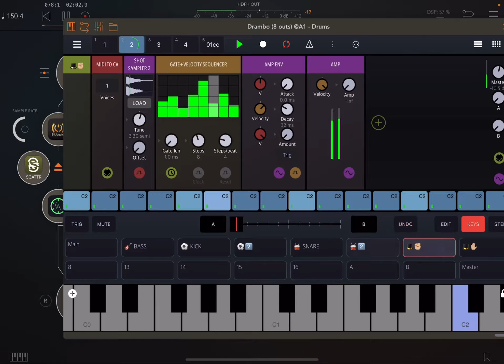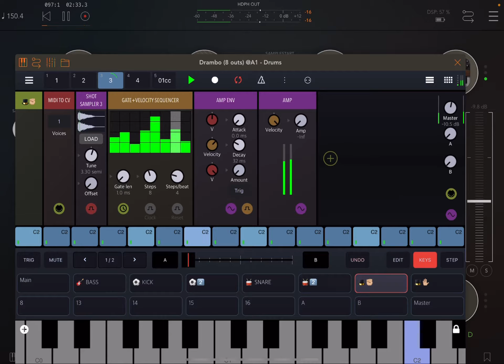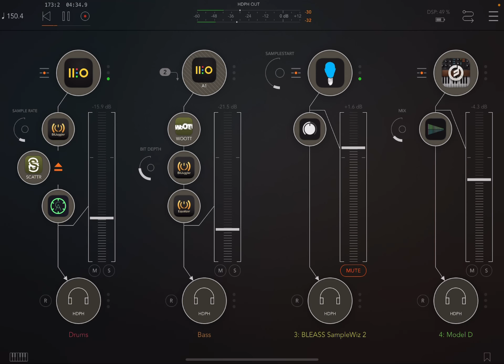Jamuary 2.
I’m not as tired as yesterday so I think that I can deal with a faster pace and some drum’n bass..